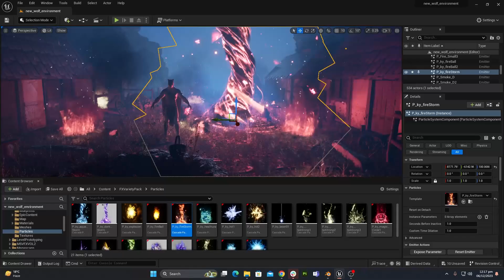Level Up with Super Vet | Riding the Thrills of Unreal Engine 5!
Buckle up for a rollercoaster of excitement !

Armed with detective prowess, is about to take an amazing turn.

Lets take a sneak peek of this incredible journey of Super Vet on @unrealengine 5.